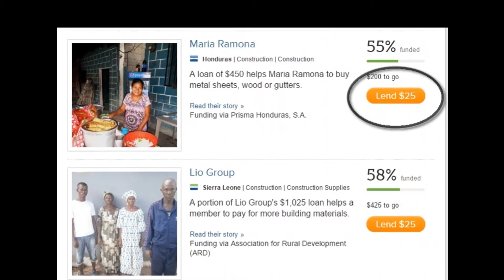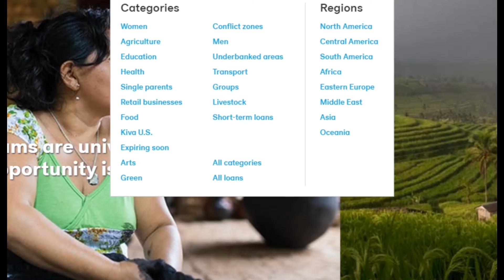me singing Lips Like Sugar by Echo and the Bunnymen